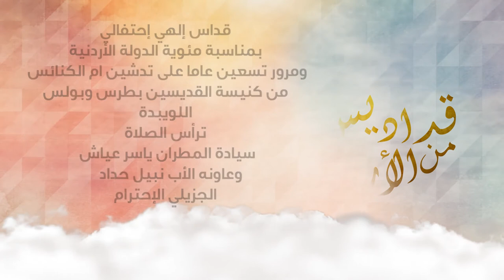نورسات الأردن: قداس الهي للروم الملكيين الكاثوليك بمناسبة مئوية الدولة الأردنية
قداس الهي للروم الملكيين الكاثوليك بمناسبة مئوية الدولة الأردنية ومرور تسعين عاما على تدشين ام الكنائس
من كنيسة القديسين بطرس وبولس اللويبدة
ترأس الصلاة المطران ياسر عياش وعاونه الأب نبيل حداد
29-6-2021